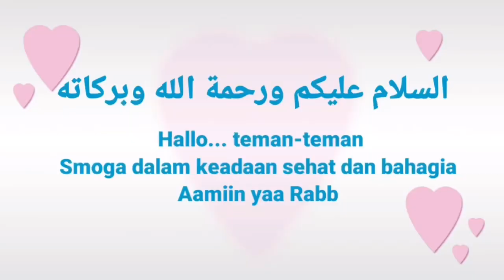SITUASI TAMAN KOTA DI SELAT BOSPHOROUS ISTANBUL TURKI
Assalamualaikum
Hallo teman-teman
Semoga dalam keadaan sehat dan bahagia
Di video kali ini saya akan memberikan informasi situasi taman kota di Selat Bosphorous Di Istanbul Turki juli 2022.
Di taman ini ada patung sultan dan juga banyak di jajakan jajanan jalanan.
Taman ini terletak di sebelah Selat Bosphorous dan ada jembatan yang menghubnungkan antara benua eropa dan benua asia.
Yuk simak videonya sampai selesai yaa

Salam ❤️happy mom happy wife
Istanbul Turki juli 2022